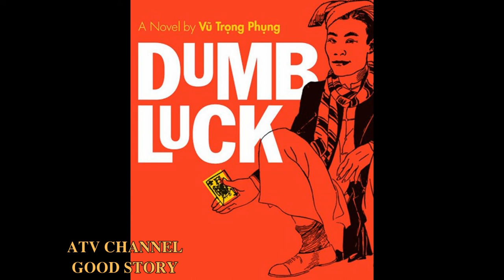SỐ ĐỎ- CHƯƠNG 10/Tiểu thuyết Vũ Trọng Phụng/ATV channel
Chương 10
Mở đầu chương 10 là lúc sau khi ăn một bữa cơm đầy sang trọng, Tuyết và Xuân cùng nhau tản bộ trong hoa viên của khách sạn Bồng Lai.Tuyết nhắc đến ba mẹ của Xuân nhưng Xuân lại im lặng một lúc rồi trả lời là anh ấy đã mồ côi từ nhỏ. Tuyết nói là Xuân rất là có phúc khi lấy được một người như Tuyết. Bằng những lời lẽ sắc sảo của mình, Tuyết đã tạo nên một cảm giác an toàn cho Xuân Tóc Đỏ về việc sẽ không bị cắm sừng.  Sau đó Tuyết giới thiệu một người thi sĩ cũng muốn lấy lòng tuyết và Xuân đã ghen. Hai người bắt đầu đối thơ và Xuân bắt đầu đổi từ tức và Xuân đã dành phần thắng. Tiếp theo đó là câu chuyện của ông phán bị cô Hoàng Hôn cắm sừng. Cuộc tranh cãi xảy ra giữa người tình nhân của cô Hoàng Hôn và ông phán đã xảy ra và phần thắng thuộc về người tình nhân khi người tình nhân dọa ông nói ông không hiểu luật